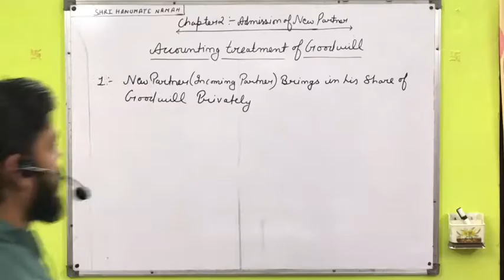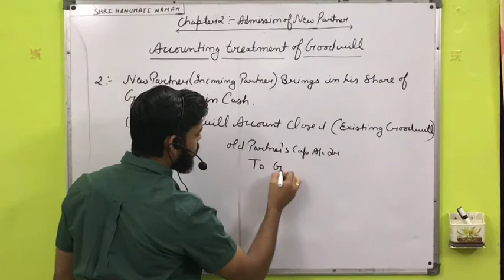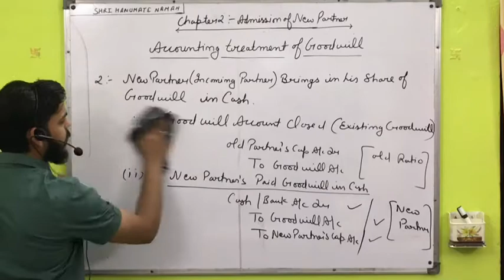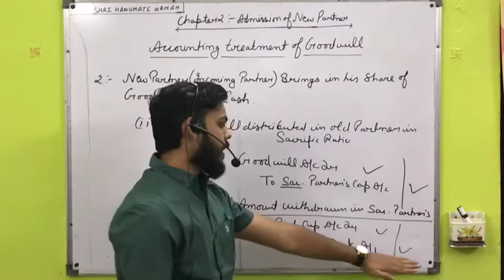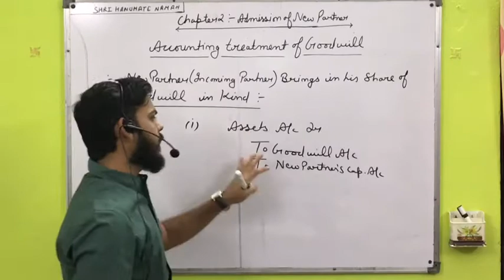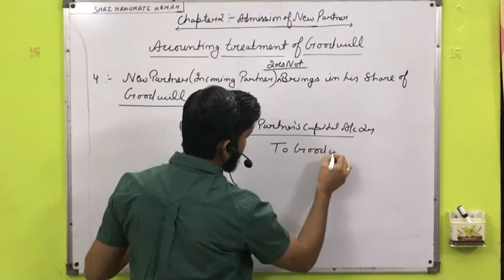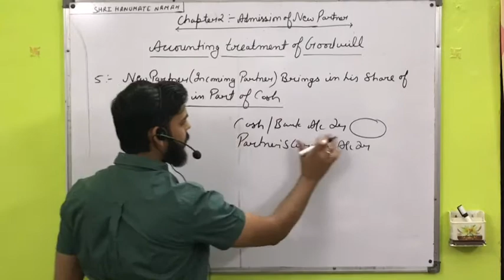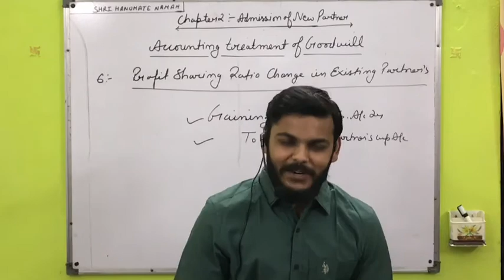Day 17- Partnership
Chapter 2- Accounting for Admission of New Partner